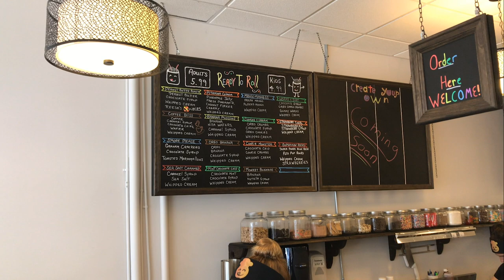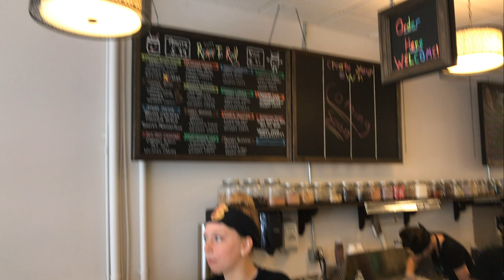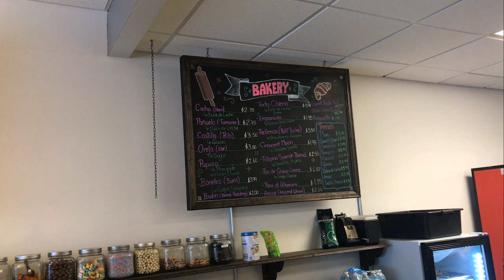Rolled-Up Ice Cream - How It's Made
I shot this video during my first visit to "Toasted & Rolled" Ice Cream Shop and Bakery in downtown Morganton, NC. It was pretty fascinating to watch the technique for freezing the confection with ingredients and toppings right in front of you. Video was shot with my iPhone 7. Oh - and the ice cream is great!